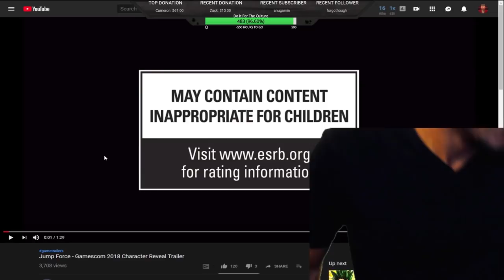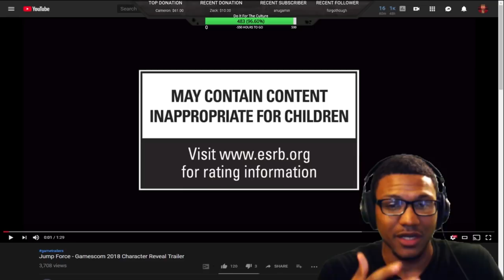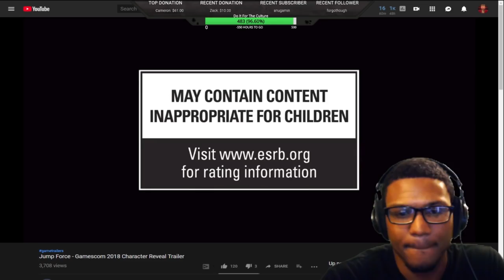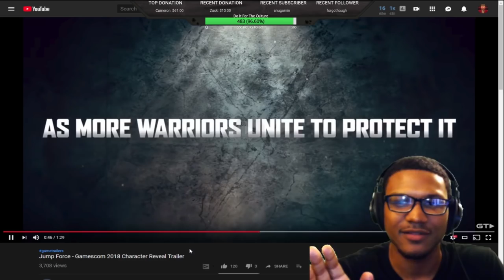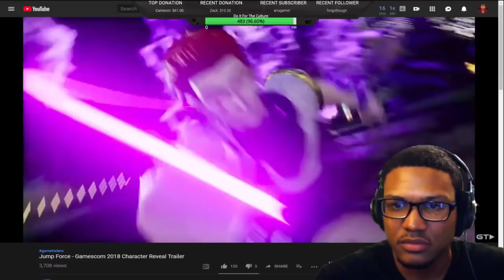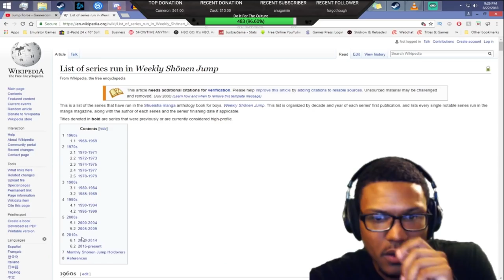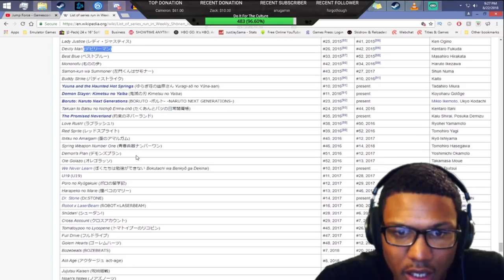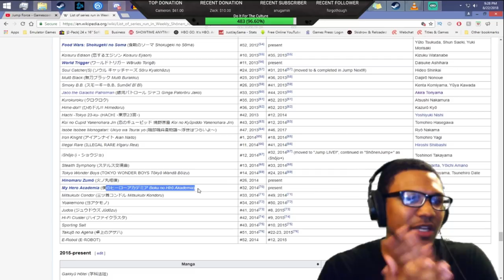ANOTHER ANIME MASHUP! | Jump Force Gamescom Trailer 2018 LIVE REACTION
So I'm a few days late but with Gamescom 2018 going on I figured I would actually finally check this game out. Jump Force is looking like a pretty good line up of characters, even though I don't really care for the overall look of the game.